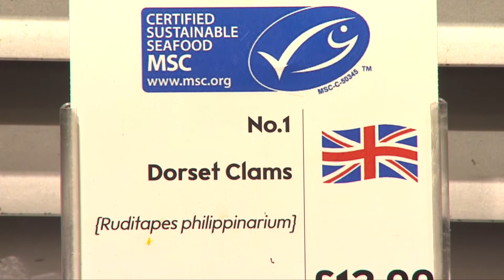Why are sustainable clam and cockles so important to Poole Harbour?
Meet Tommy Russell from the MSC certified clam and cockle fishery in Poole Harbour talking about why sustainability is so important to them.